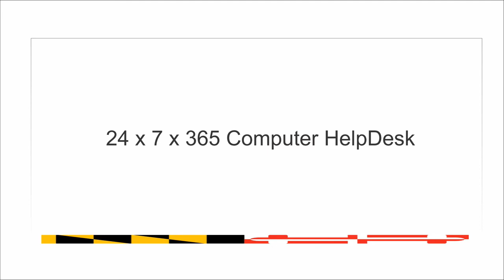Maryland Terps Football - TerpTalk Postgame Show Indiana at Terps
Join Wayne, Bruce and Dr Mark Sobel from the field at Maryland Stadium as Maryland wins.